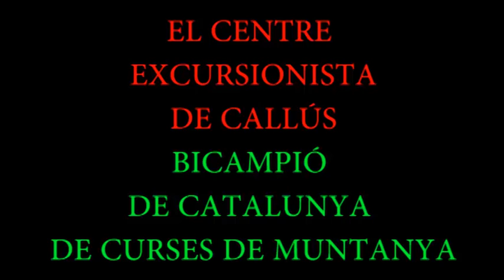El Centre Excursionista de Callús bicampió de Catalunya de curses de muntanya